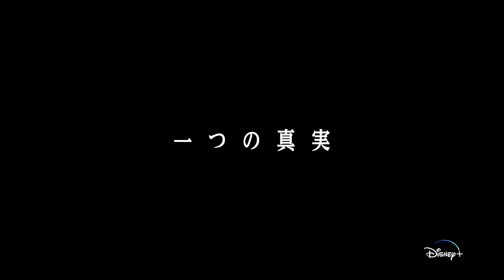配信まで残り約１か月！『ワンダーハッチ -空飛ぶ竜の島-』｜本予告｜ディズニープラスが贈るオリジナルファンタジー・アドベンチャー超大作｜Disney+ (ディズニープラス）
2023年12月20日（水）よりDisney+（ディズニープラス）で独占配信開始！

‹私たちが住む現実世界›×‹ドラゴンが棲む異世界›―
２つの世界を実写とアニメで描く、日本発のオリジナルファンタジー・アドベンチャー超大作！

本作は、実写で描く現実世界〈横須賀〉と、アニメで描くドラゴンが棲む異世界〈ウーパナンタ〉の２つの世界が描かれる、これまで誰も観たことのない全く新しい物語。〈横須賀〉に住む空想好きな高校生・ナギ役の中島セナと、〈ウーパナンタ〉からやって来た落ちこぼれのドラゴン乗りの少年・タイム役の奥平大兼がＷ主演。
ナギの親友・ソン役にエマニエル由人、タイムが憧れるドラゴン乗りの英雄・アクタ役に新田真剣佑、謎のコンビニ店員・柴田／スペース役に森田剛が出演する。
さらに田中麗奈、三浦誠己、成海璃子らも脇を固めるほか、津田健次郎、武内駿輔ら豪華声優陣も集結！
制作スタッフも、監督・萩原健太郎、アニメーション監督・大塚隆史、キャラクター原案・コンセプトアートに出水ぽすか、アニメ制作スタジオに Production I.G と、世界水準の豪華製作陣が名を連ねた注目作。

【キャスト】
中島セナ『光を追いかけて』『クソ野郎と美しき世界』
奥平大兼『MOTHER マザー』『マイスモールランド』
エマニエル由人（今回初演技）
津田健次郎『遊☆戯☆王デュエルモンスターズ』シリーズ、『テニスの王子様』シリーズ
武内駿輔『アナと雪の女王』シリーズ、『アイドルマスター シンデレラガールズ』シリーズ
新田真剣佑（友情出演）『鋼の錬金術師』シリーズ、『るろうに剣心』シリーズ
森田剛『ヒメアノ～ル』『前科者』
田中麗奈『福田村事件』『GTO』シリーズ
三浦誠己『母性』『ケイコ 目を澄ませて』
成海璃子『無伴奏』『瑠璃の島』
SUMIRE『階段下のゴッホ』『リバーズ・エッジ』

【スタッフ】
◆ 監督：
萩原健太郎『サヨナラまでの30分』『東京喰種 トーキョーグール』
大塚隆史『ONE PIECE STAMPEDE』『プリキュアオールスターズ』シリーズ
◆ プロデューサー：
山本晃久『寝ても覚めても』『スパイの妻〈劇場版〉』『ドライブ・マイ・カー』
伊藤整『バケモノの子』『未来のミライ』『スター・ウォーズ：ビジョンズ』
涌田秀幸『哀愁しんでれら』『惡の華』『もちつきラプソディ』『ライヴ』
◆ アニメ制作会社：
 Production I.G『アオアシ』『ハイキュー!!』『ULTRAMAN』シリーズ
◆ キャラクター原案：
出水ぽすか『魔王だゼッ!! オレカバトル』『約束のネバーランド』

ウォルト・ディズニー・ジャパンのYouTube ディズニープラス公式チャンネルでは、ディズニープラスの映像作品の情報や、関連した動画コンテンツをお届けいたします。是非お楽しみください。チャンネル登録頂くと、ディズニープラスの最新の作品の予告編や動画クリップ、作品のキャストやスタッフの独占インタビュー、配信中や配信予定のアニメーションから人気テレビシリーズ、大人が楽しめるドラマや映画の情報まで様々なコンテンツをお楽しみ頂けます。ディズニープラスオリジナル作品はもちろん、ディズニー、ピクサー、マーベル、スター・ウォーズ、ナショナルジオグラフィック、スターの各作品の情報を提供し、多くの皆様に楽しんで頂けるコンテンツを配信してまいります。

ブランド別作品例
・ディズニー（美女と野獣、白雪姫  他）
・ピクサー（ウォーリー、トイ・ストーリー 他）
・マーベル（アベンジャーズ／エンドゲーム、キャプテン・マーベル 他）
・スター・ウォーズ（スター・ウォーズ／スカイウォーカーの夜明け 他）
・ナショナルジオグラフィック（スゴ腕どうぶつドクター 他）
・スター（ウォーキング・デッド、プラダを着た悪魔 他）